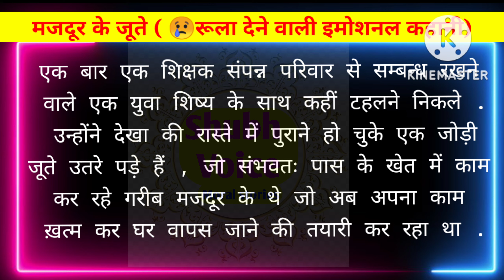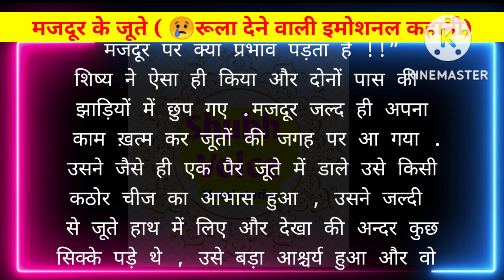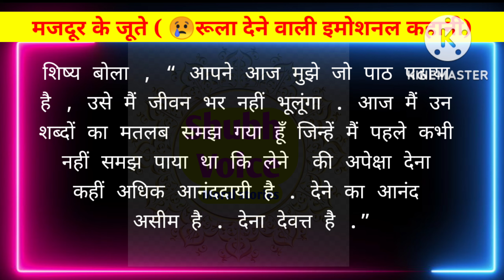अगर सफल होना हो तो ये कहानी सुनो | Motivational Story story motivational ramvoice (use headphones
अगर सफल होना हो तो ये कहानी सुनो | Motivational Story